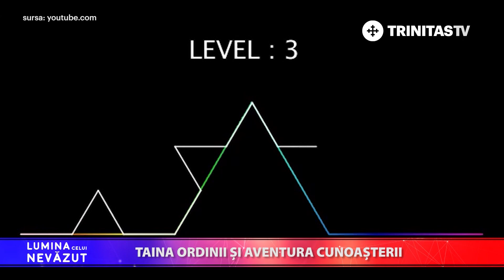Lumina celui Nevăzut. Taina ordinii și aventura cunoașterii (06 02 2020)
Invitat: Dr. Adrian Ștefan Cârstea, cercetător, Institutul Național de Fizică și Inginerie Nucleară